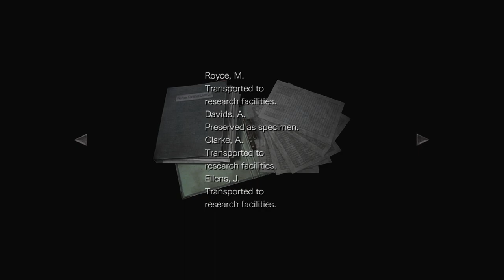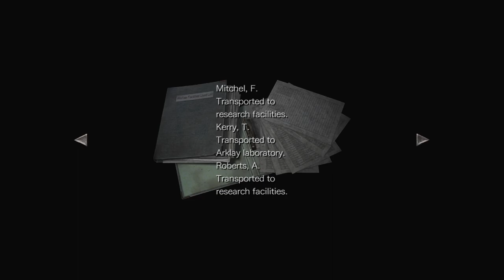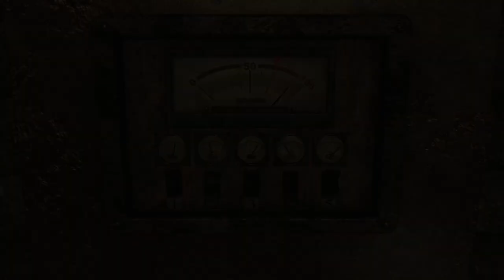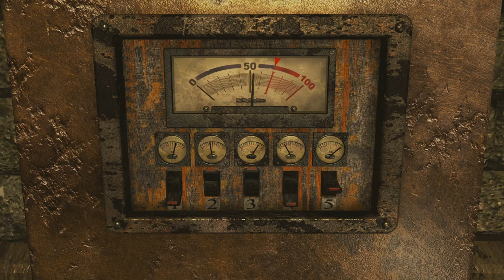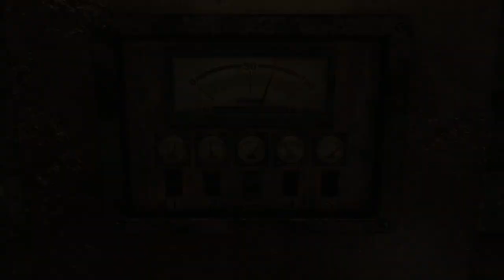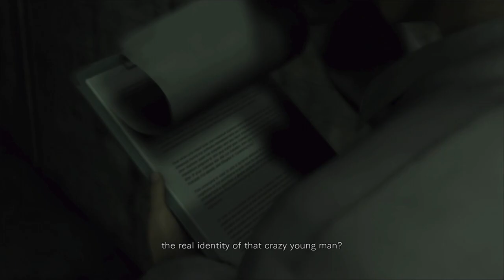Resident Evil Zero Playthrough | Part 7: Monkeys! | Survival Horror